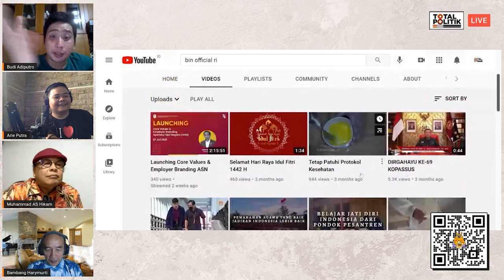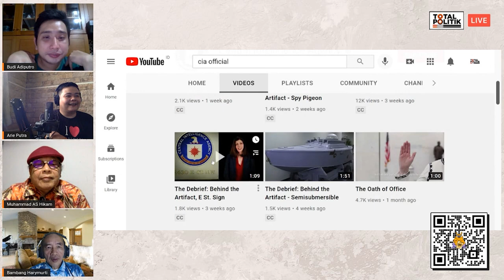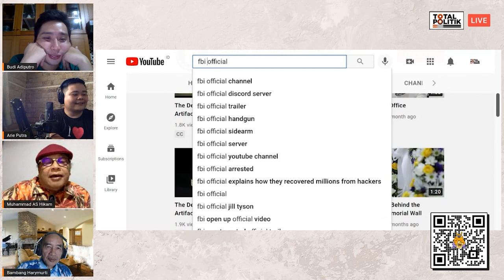Intel-intel Beraksi, Review Youtube Channel BIN